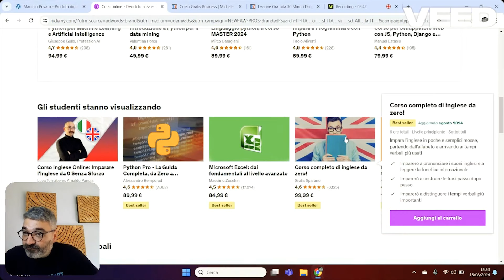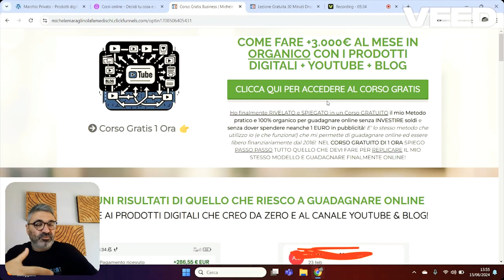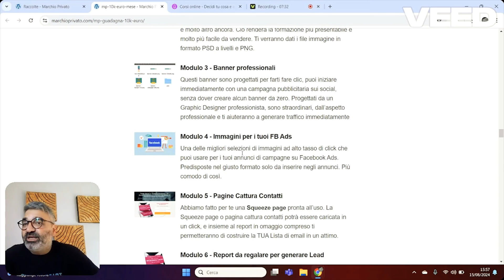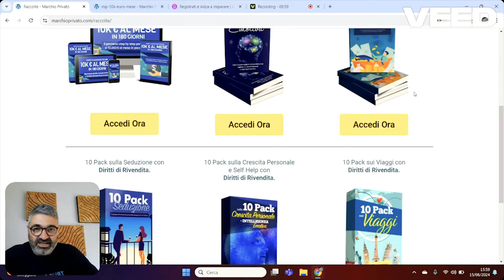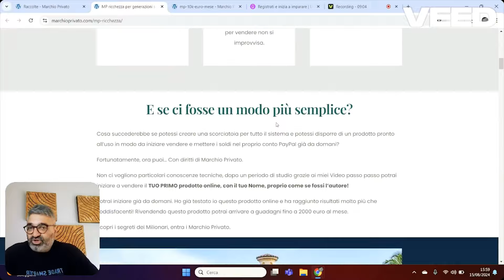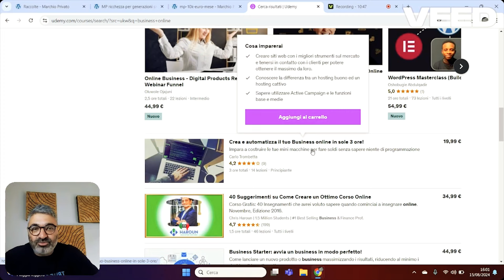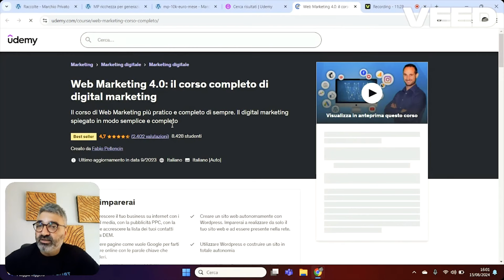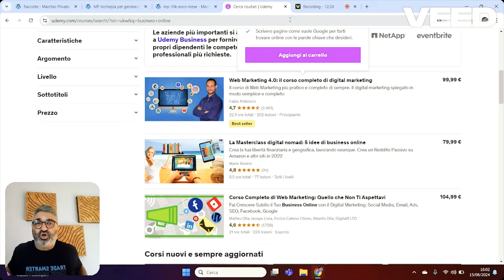2 siti per creare una rendita passiva quotidiana online investendo soli 97€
INVESTIMENTI IN CRYPTO 👇
🤑 Facciamo 100k Insieme! Guarda la presentazione di Dserve Academy:

2 siti per creare una rendita passiva quotidiana online investendo soli 97€